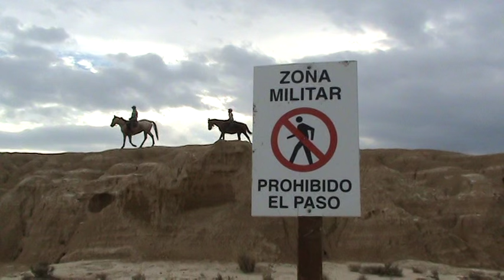Bardenas (pequeño contacto)